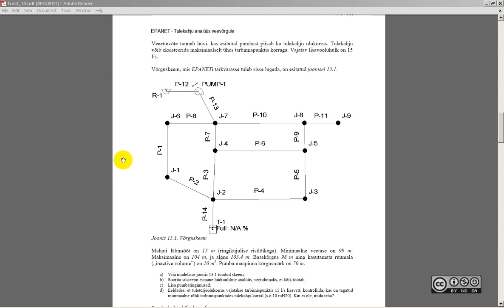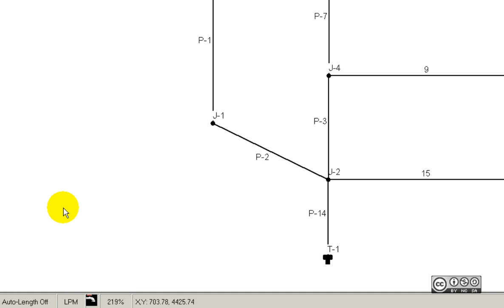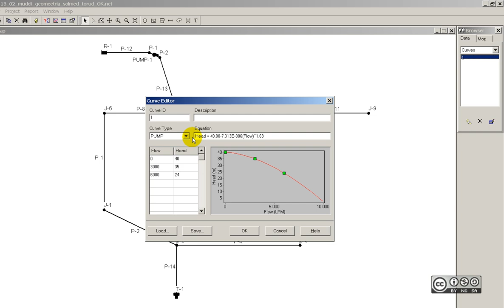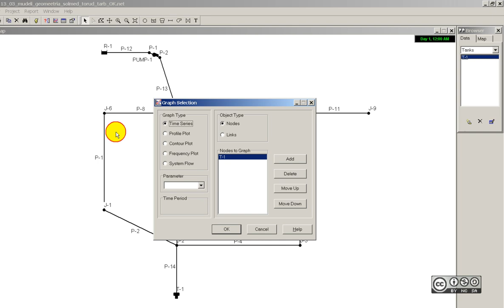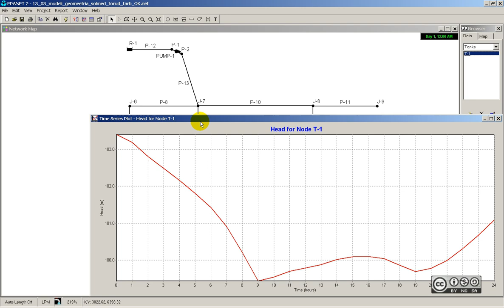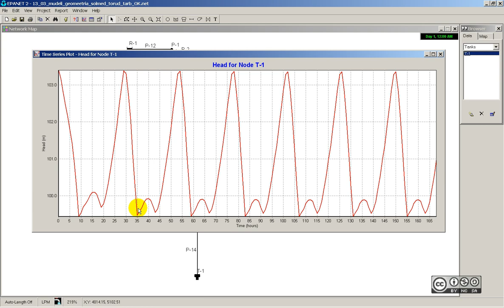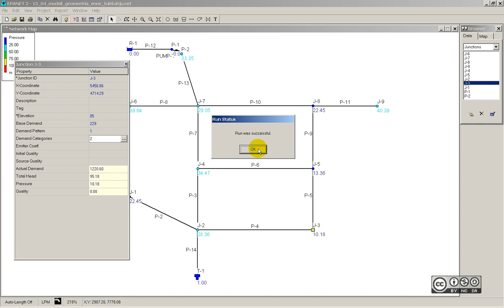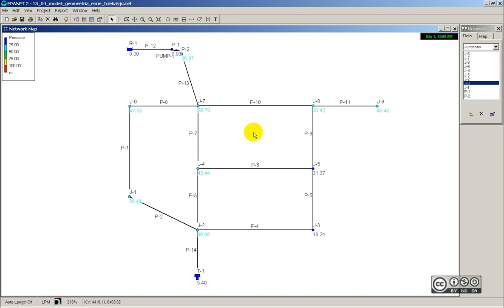EPANET - tulekahju analüüs